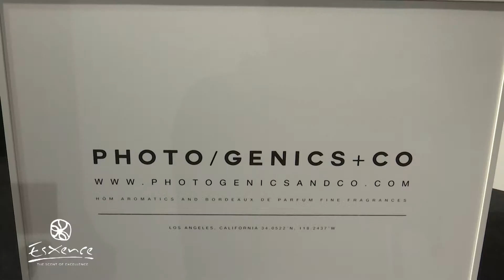Esxence 2019 - Photogenics + CO